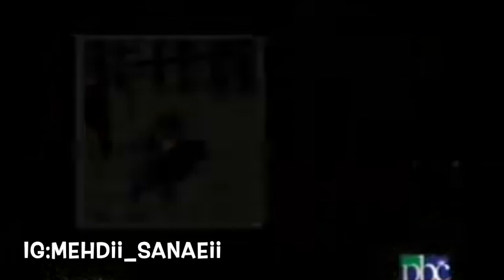آخرین وصیت داریوش برای فرزندانش که اشک از چشمان هر کسی سرازیر می‌کند